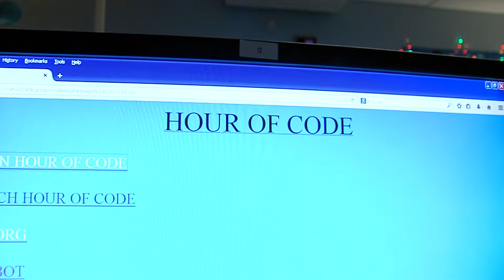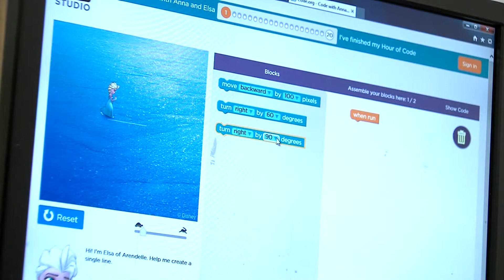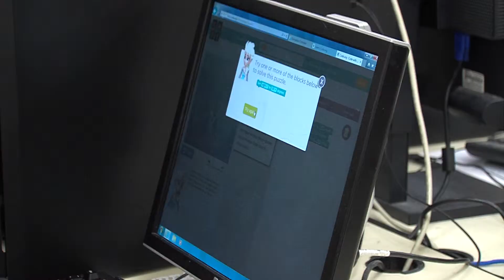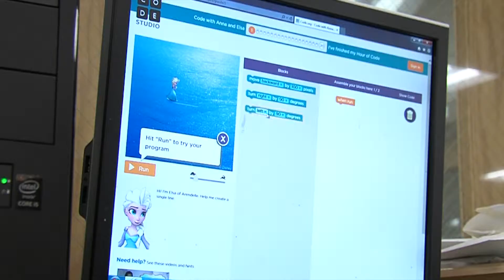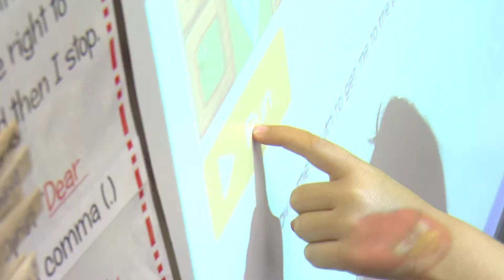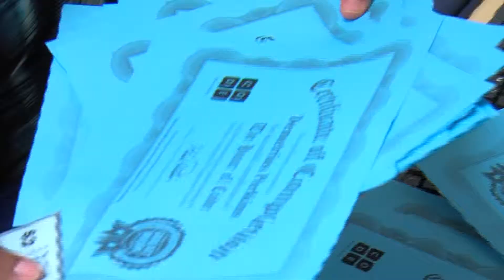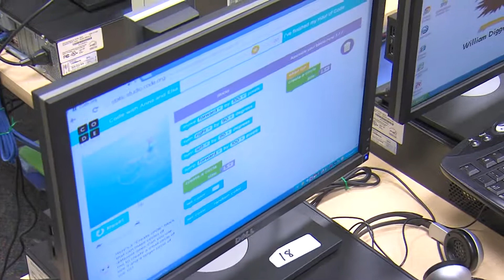Hour of Code in Charles County Public Schools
From December 8-12, students, staff and parents in Charles County Public Schools participated in a global event called the Hour of Code. Find out the purpose of the event and what participants took away from spending just one hour learning about computer science. You can also learn about where Superintendent of Schools Dr. Kimberly Hill paid a visit to talk about the school system’s commitment to computer science. This story features students, staff and community members from Mary H. Matula and William A Diggs elementary schools and North Point and Westlake high schools.